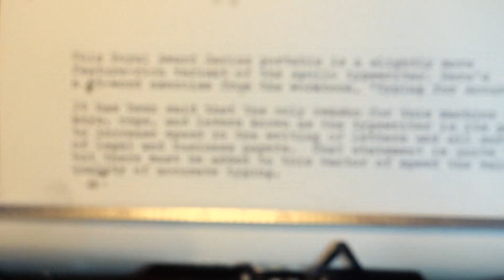1972 Royal Silver Award typewriter at work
Information on this machine is exceedingly scarce online -- it's clearly a somewhat feature-rich variant of the Apollo, a machine built for Royal by Silver-Seiko of Japan. Unlike the Apollo, this typewriter has power shift and repeating characters. Because it has the wide carriage, it comes in a clamshell case rather than with a simple snap-on cover.